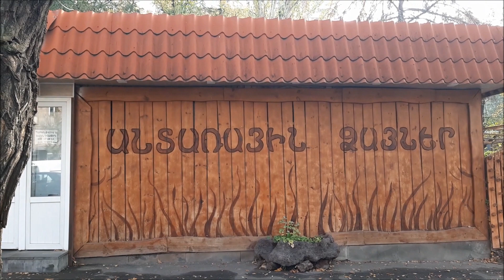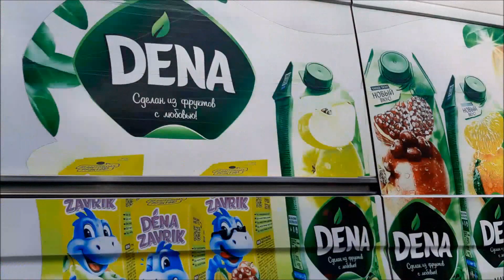Ереван. Обзорчик с пр. Комитаса